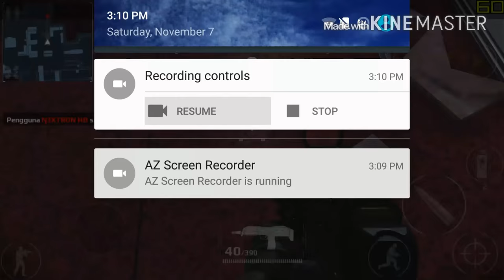Modern Combat 5: 1v1 Quik vs N3XTRON HD (#2)